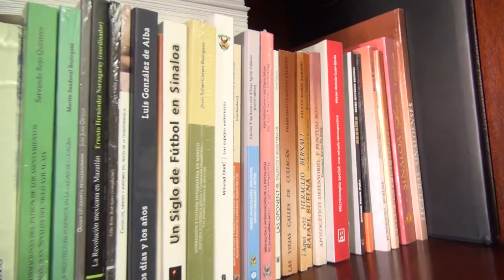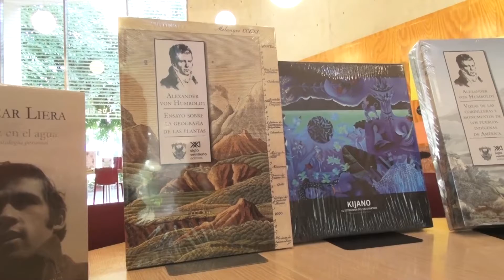Editorial UAS estará presente en la FIL Guadalajara 2022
Por onceava ocasión ininterrumpida, la Dirección de Editorial de la Universidad Autónoma de Sinaloa (UAS), estará presente con su vasta oferta bibliográfica en la Feria Internacional del Libro (FIL) de Guadalajara 2022, la cual se llevará a cabo del 26 de noviembre al 04 de diciembre.